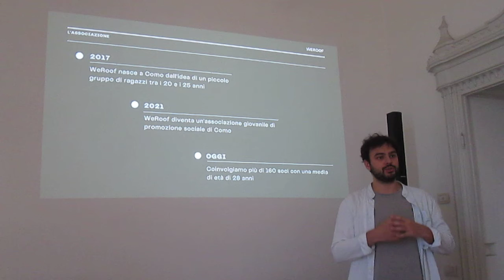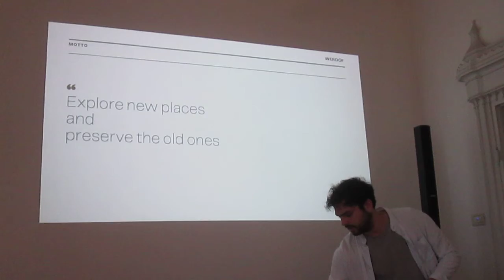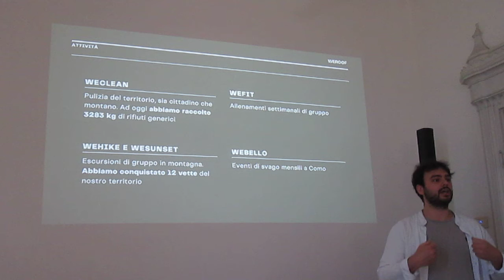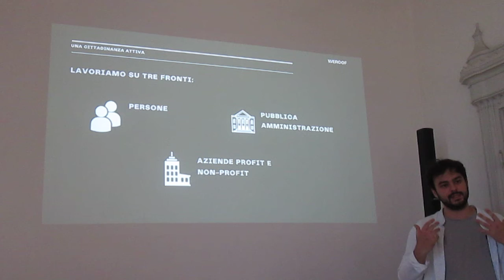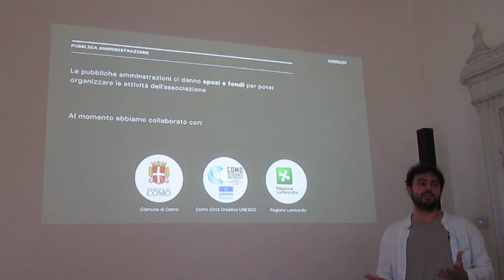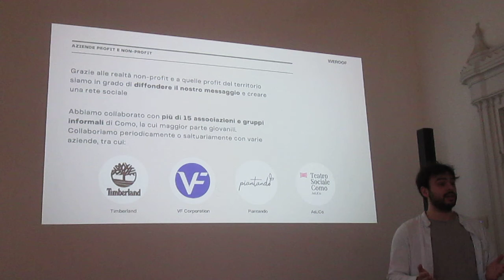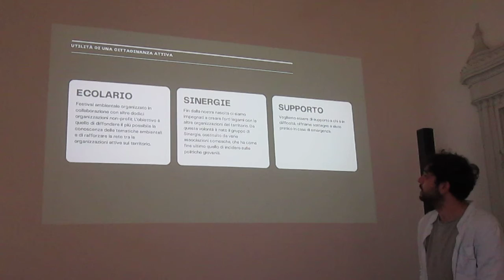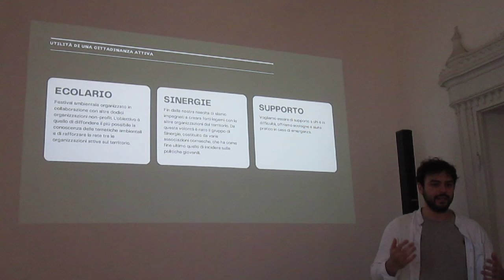Prendiamoci cura del lago/ Ifeo/ Legambiente/ Villa del Grumello 3 luglio 2022/ MVI 0658